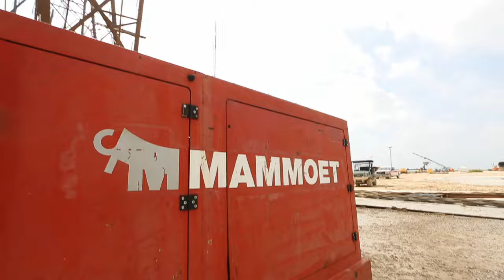Oil & Gas Demo Reel | Swagger Media Production Company Houston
Here's an example of an oil and gas industry demo video that Swagger Media produced.
We offer video production services, post-production services, animation, 3D animation, digital marketing and everything in between.

Swagger Media began in 2005 in Houston, Texas and offers professional video production services, photography, post-production, animation, marketing, social media, and other brand management services. With a focus on telling your story both beautifully and efficiently, our team of diversely talented individuals has an intense passion for their craft which is reflected in our innovative and sophisticated body of work.
At SWAGGER, we foster a collaborative environment, partnering with our clients and providing them with a transparent experience throughout their project. Our goal is to provide our clients with a comprehensive and consistent range of services that not only execute their project or campaign, but tell their story in the most engaging, eloquent, and effective ways possible.